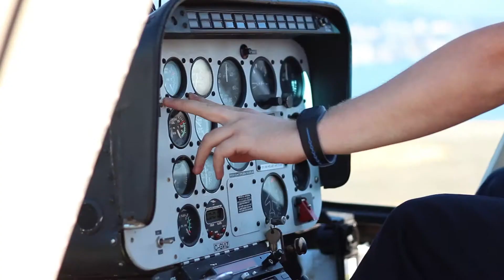The Readiband System: Be alert when it matters most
Fatigue has a direct and measurable impact on human health, safety and performance. The Fatigue Science Readiband provides organizations with the information they need to address workplace and athlete fatigue.